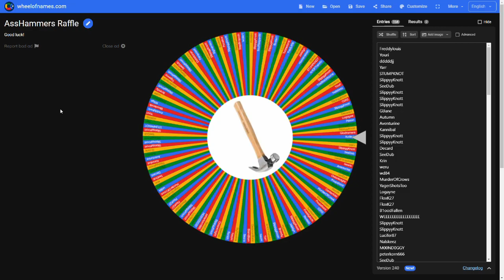AssHammers Raffle 2/6/2023